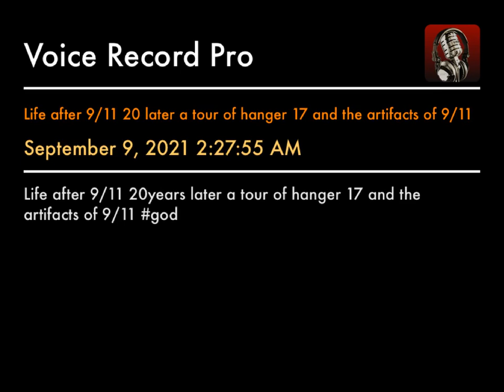Life after 9/11 20 later a tour of hanger 17 and the artifacts of 9/11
Life after 9/11 20years later a tour of hanger 17 and the artifacts of 9/11